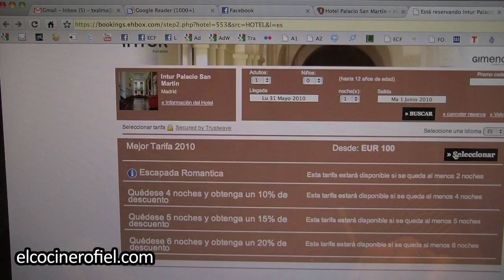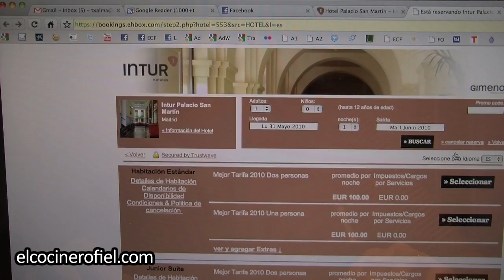HOTEL INTUR PALACIO SAN MARTÍN 4* (MADRID)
Dirección: P/ San Martín. nº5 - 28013 - Madrid